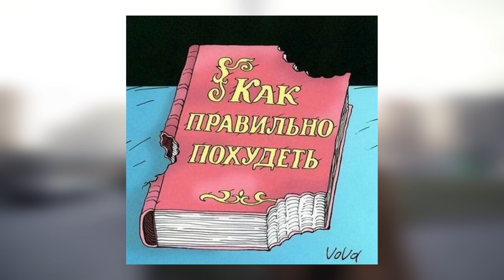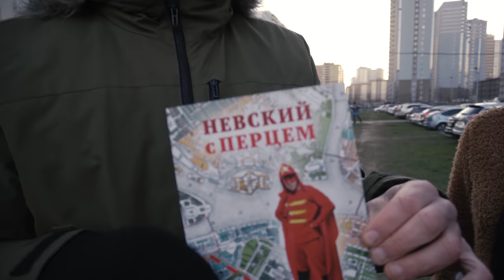ПБ 87. Как похудеть на 30 кг за три месяца? Диета и личный опыт.